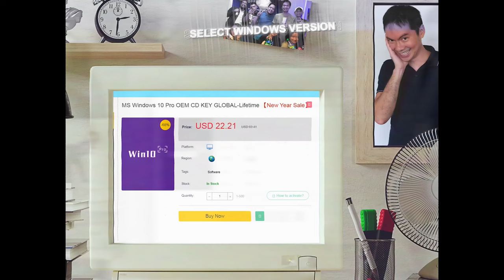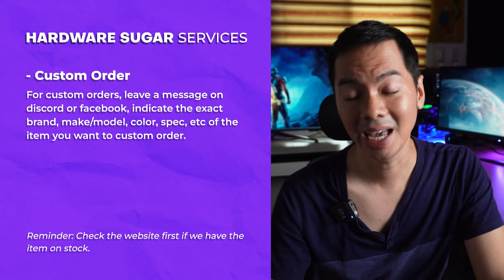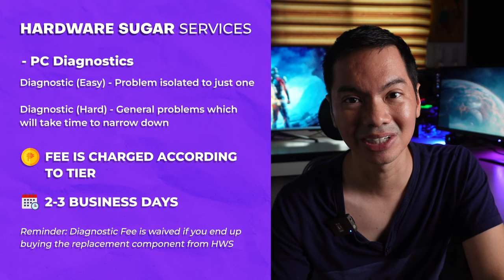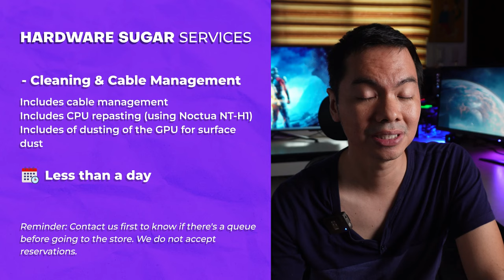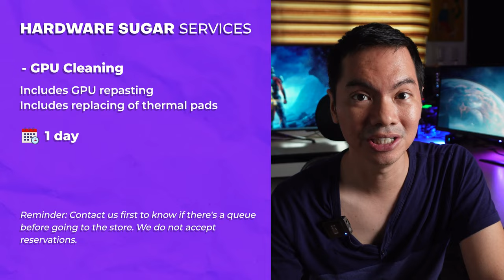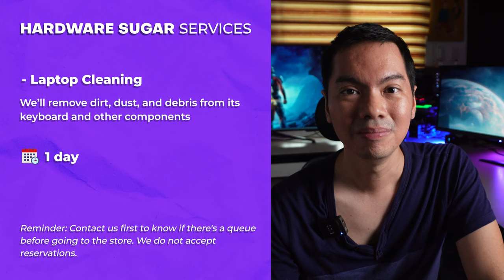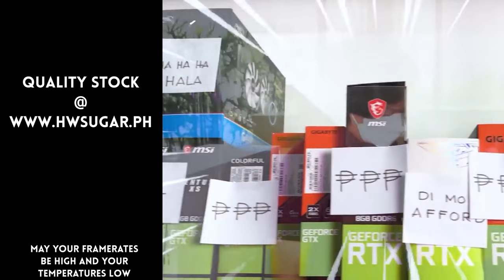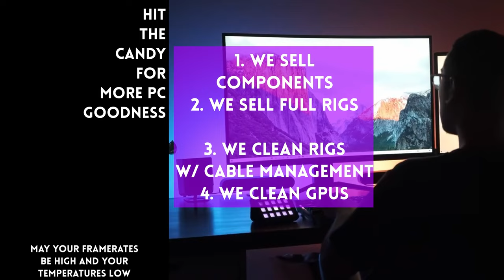Why do our services take so long? ⏰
Upgrading to this CPU soon

0:00 Intro
2:19 custom orders
3:03 Diagnostics
4:59 Full builds/Cleaning and Cable Management
6:31 GPU Cleaning
7:37 laptop cleaning
9:04 Real time tracking

Episode 415x89x23 - HWS Turn around time